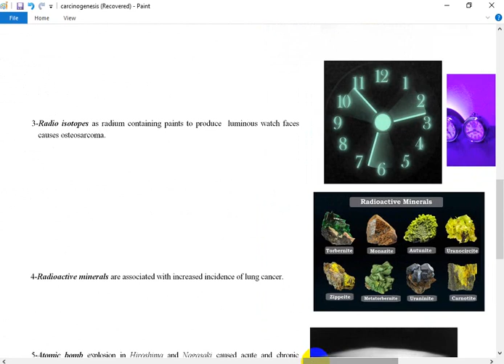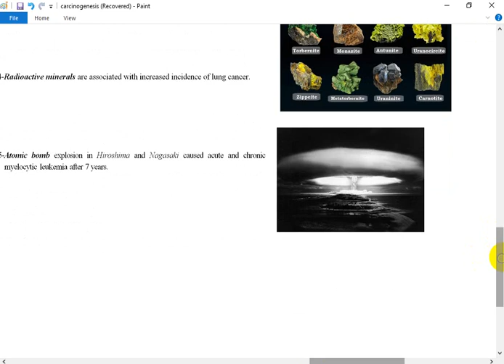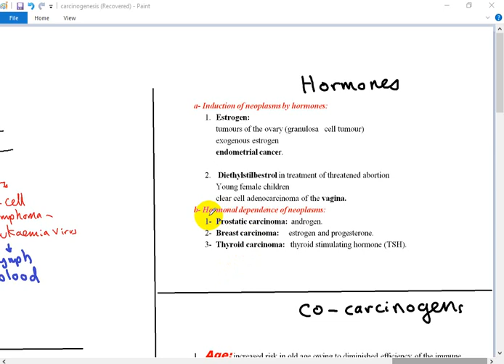carcinogenesis 4 (RADIATION AND HORMONES) DR SAMEH GHAZY